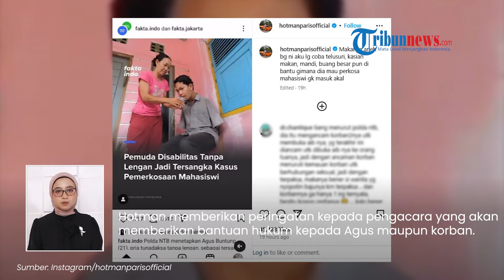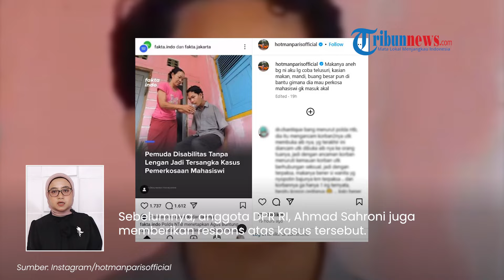Sebut Ada Keanehan, Hotman Paris 'Turun Gunung' Usut Kasus Rudapaksa oleh Pria Disabilitas: Awas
TRIBUN-VIDEO.COM - Kasus seorang penyandang disabilitas bernama Agus (21) yang dijadikan tersangka setelah disebut melakukan tindak asusila terhadap seorang mahasiswi menjadi perhatian publik.

Pengacara kondang, Hotman Paris pun turut memberikan atensinya melalui Instagram pribadinya pada Minggu (1/12/2024).

Dalam unggahannya, Hotman menyebut semua pihak harus melihat fakta kasus ini dari dua sisi.

Sehingga, tak memberatkan satu pihak saja.

Lebih lanjut, Hotman memberikan peringatan kepada pengacara-pengacara yang akan memberikan bantuan hukum kepada Agus maupun korban.

"Kita harus lihat fakta 2 sisi! Awas para pengacara cabul dan mantan napi yg mau nawarin diri jadi pengacaranya! Awas!!", tulis Hotman di Instagramnya.

Hotman mengaku akan segera menelusuri kebenaran dari kasus ini.

Pasalnya menurutnya, ada keanehan.

Menurut Hotman, penetapan tersangka terhadap pemuda disabilitas itu tidak masuk akal.

Terlebih dalam menjalani kesehariannya, Agus harus dibantu orang lain

"Kasian makan, mandi, buang besar pun dibantu gimana dia mau perkosa mahasiswi, gak masuk akal," ucapnya.

Sebelumnya, anggota DPR RI, Ahmad Sahroni juga memberikan respons atas kasus tersebut.

Dalam akun media sosialnya, Sahroni menyoroti dugaan pelanggaran hukum yang dilakukan Agus.

Sahroni pun membagikan cuplikan wawancara Agus yang dituding merudapaksa seorang mahasiswi di kampus.

Sahroni lantas mempertanyakan apakah Agus dimungkinkan untuk memerkosa seorang mahasiswi atau tidak lantaran tergolong disabilitas yang tak memiliki tangan.

"Ini beneran gak sih kejadian di Polda NTB ? Disabilitas yg tidak memiliki tangan apa iya bisa memperkosa ?" tanya Ahmad Sahroni

(Tribun-Video.com/TribunSumsel.com)

Artikel ini telah tayang di TribunSumsel.com dengan judul Ini Kata Polda NTB Tetapkan Agus Pria Disabilitas Jadi Tersangka Rudapaksa, Ada Unsur Tekanan,
Penulis: Laily Fajrianty | Editor: Kharisma Tri Saputra

Program: Tribunnews Update
Host: Tri Suhartini
Editor Video: Dedhi Ajib Ramadhani
Uploader: Bintang Nur Rahman